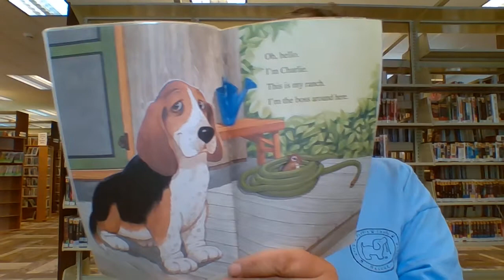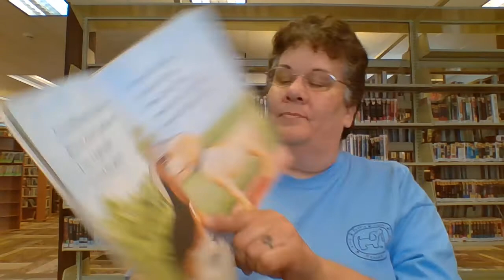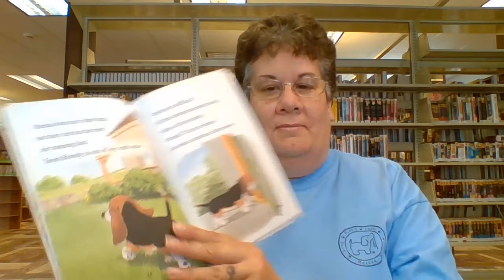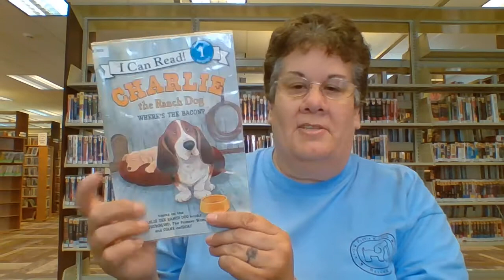Charlie the Ranch Dog: Where's the Bacon? by Ree Drummond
Part of Ms. Tess' week 3 summer reading program